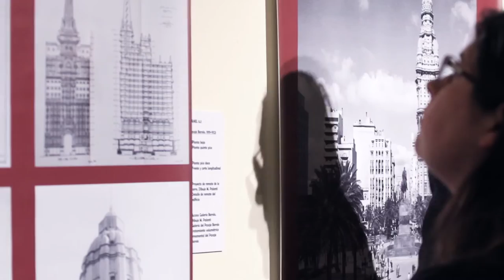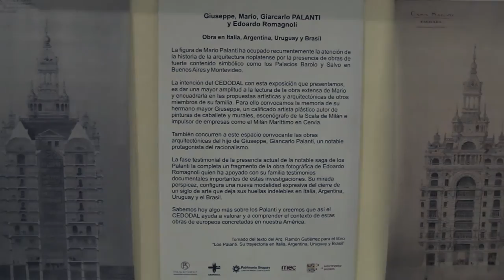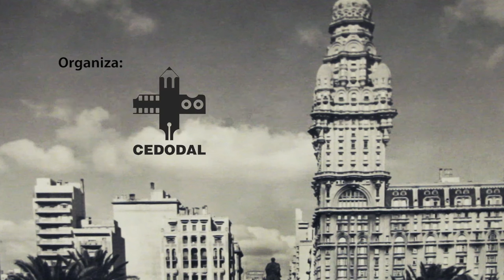Presentación de la muestra y el libro LOS PALANTI en el Palacio Salvo de Montevideo (versión corta)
Inauguración de la muestra y presentación del libro "Giuseppe, Mario y Giancarlo PALANTI, y Edoardo Romagnoli: Obra en Italia, Argentina, Uruguay y Brasil", del Arq. Ramón Gutiérrez, editado por el Centro de Documentación de Arquitectura Latinoamericana (CEDODAL).
La familia Palanti está formada por artistas italianos que, a lo largo de 120 años, despliegan con notable calidad sus talentos en la pintura, el dibujo, la escultura, la escenografía, el diseño industrial, la arquitectura y la fotografía. Entre ellos, Mario Palanti, el arquitecto del Palacio Salvo.
El evento, realizado el 9 de Octubre de 2015 en el emblemático Palacio Salvo, contó con la participación de los arquitectos Mariano Arana, Nelson Inda, Nery González y la presentación de Nacho Suárez.
Organizado por: Palacio Salvo, Comisión del Patrimonio Cultural del Uruguay, CEDODAL.
Con el apoyo de. Municipio B, Dirección de Promoción Cultural de la Intendencia de Montevideo.
Producción: Alejandra Dixon y Eduardo Rabelino.
Realización del video: Patricia Méndez Fadol